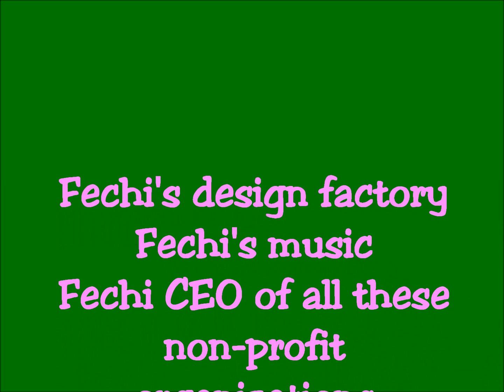mixed 12 youtube